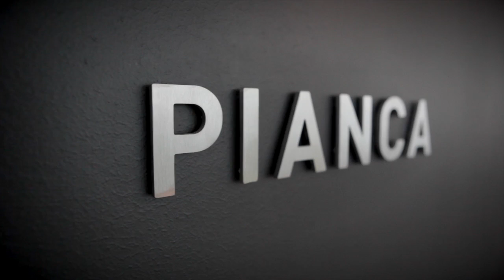CONFLUENCE: DESIGN BY XAVIER LUST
The collaboration between Pianca and the designer Xavier Lust gave birth to Confluence, a brand new table with a wooden surface on a fluent steel structure.
The strong imprint of the designer -awarded by the prestigious "Compasso d'Oro"- is immediately recognisable and characterises this original furniture piece. The attraction for metal elements that has always affected Lust merged with Pianca's experience with wooden materials into an organic and dynamic composition. The steel is winding and curvy, as if kept the fluid consistence of its (de)formation process, but it transmits nonetheless a perceivable tension that gives strength to the structure.